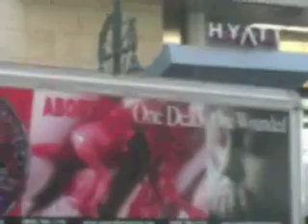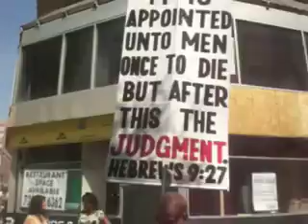DNC Raw footage 3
Brian Schwietzer (Governor of Montana) Dennis Kucinich, More Protestors, Steve Fenberg of New Era Colorado, a great Boulder Based political organization, and Former Boulder City Councilman Andy Schulthiess